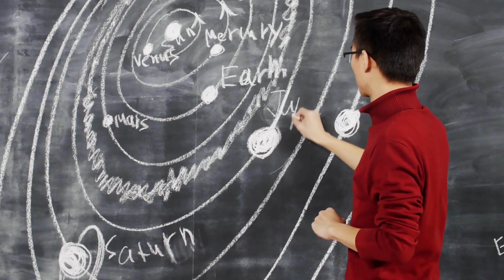Who made the Doomsday Clock and when?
The doomsday clock has been moved forward 90 seconds to 2023, but do you know when and who made the doomsday clock?